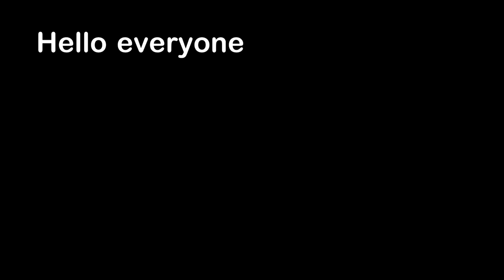He Instantly Regretted the Handshake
Hello everyone, this is YOUR Daily Dose of Internet. In this video, a guy instantly regretted the handshake.

Also in this video, 2 dogs jump in a pool. A guy takes off his hat to show that he is bald. A guy didn't know they were making a TV show. A guy is skateboarding with 2 skateboards at once.

Songs:

Watch:    • Static — Land of ...